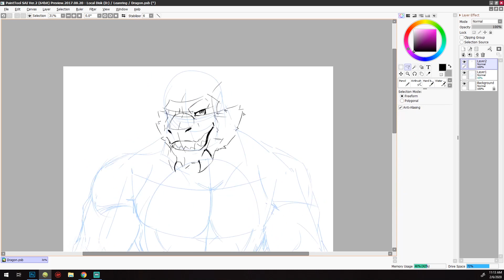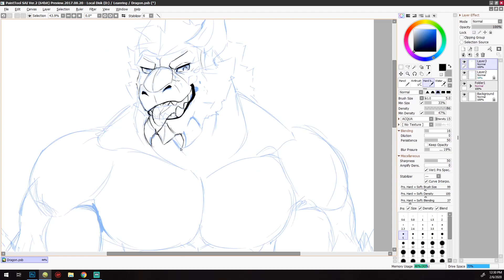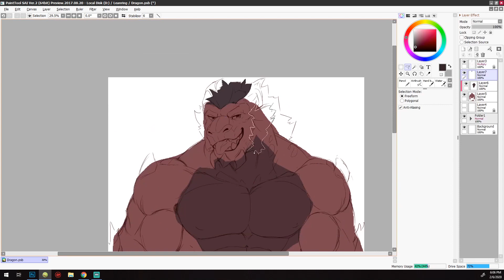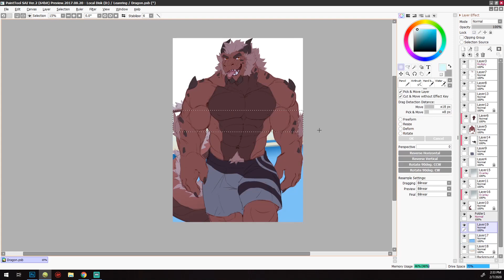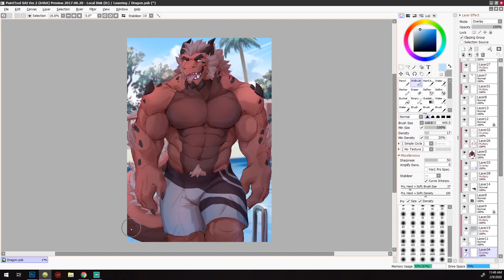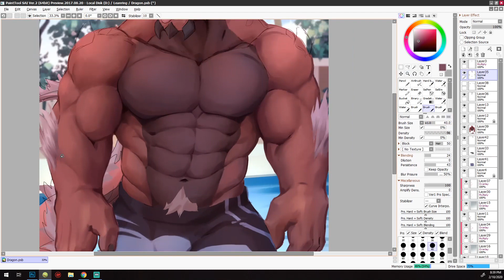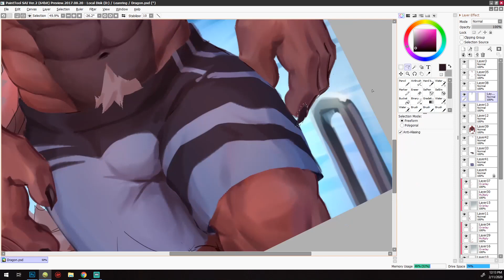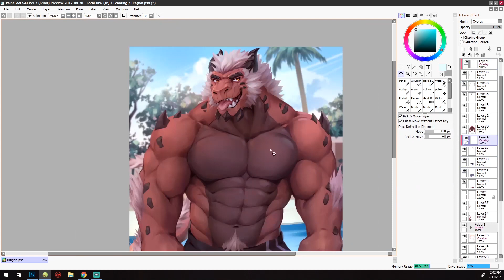Speed painting furry || Dragon || SAI2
Software used to paint - SAI2
Software used to record - Streamlabs OBS